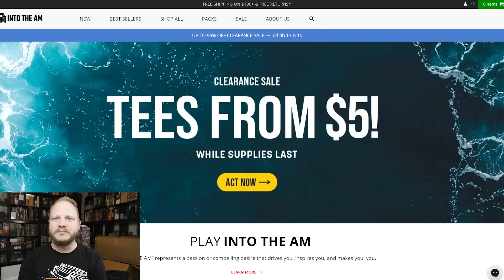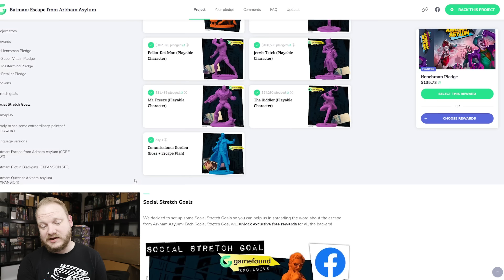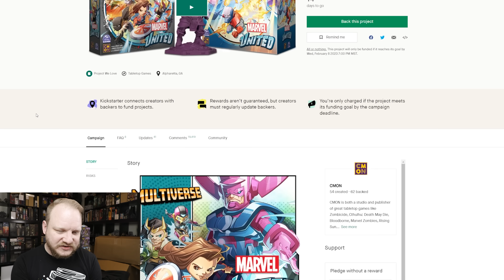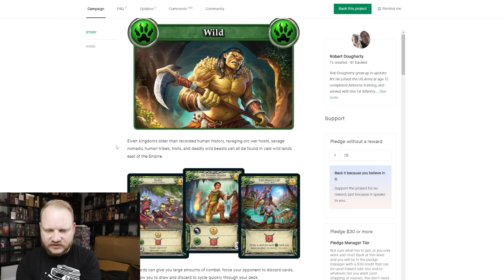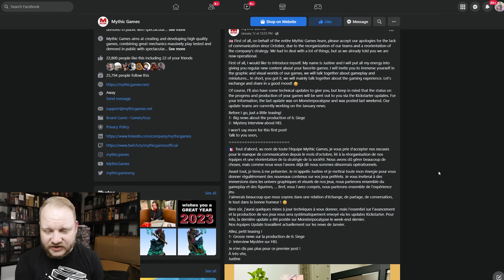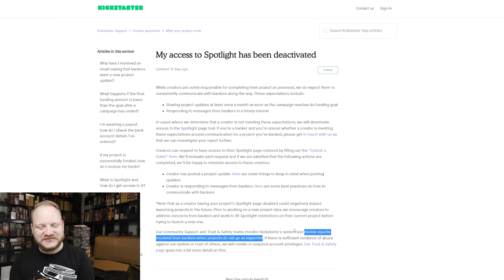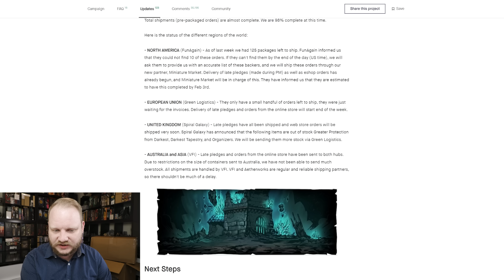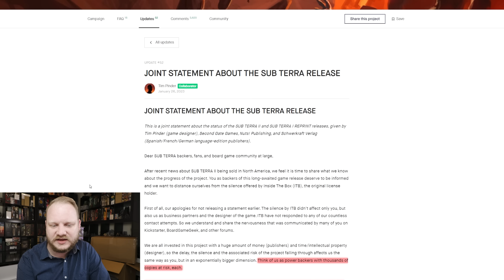Mythic Games DEACTIVATED! New Batman game! The next KDM?!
0:00 Intro
1:10 Into The AM
2:06 Support the Dice Tower
3:19 My fundraiser
4:16 Batman: Escape From Arkham Asylum
9:53 Sleeve Kings Season 4
10:50 Marvel United: Multiverse
12:59 Deep Shelf
13:27 Once Upon a Line
14:40 Hero Realms Dungeons
15:38 The Curse of Candelabria
17:17 Stonesaga
18:14 Cyber Odyssey
18:52 Anastyr has been DEACTIVATED
24:58 No Exit - gothic horror dungeon crawl
28:32 Darkest Dungeon wave 2
30:46 6: Siege will charge more money
32:51 Sub Terra 2
34:23 Fill this out!